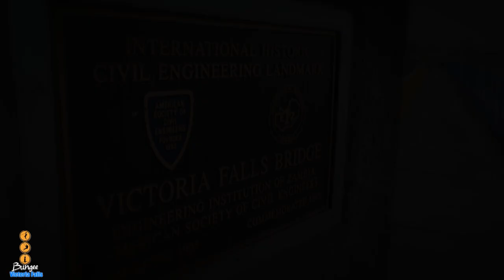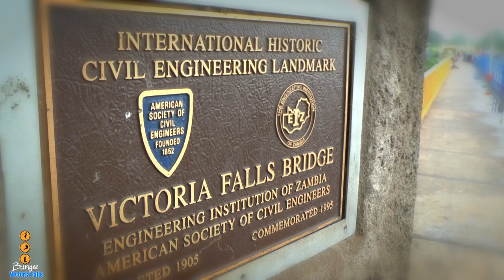Cathlia Bungee Jumps